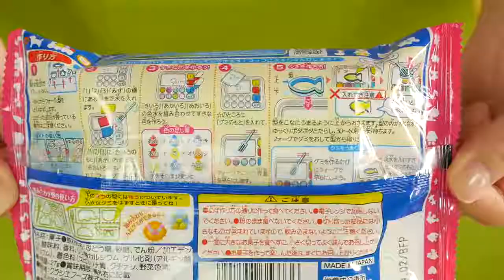Kracie Oekaki Gummy Land 5年ぶりの おえかきグミランド DIY candy kit Maker グミキャンディーキット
型が欲しかったので超久しぶりにやってみました。 5年前にやった時はいちごアレンジしたのですが 今回はド直球でやってみ